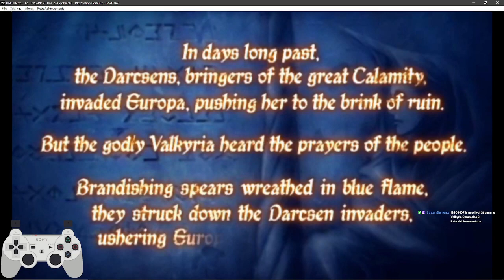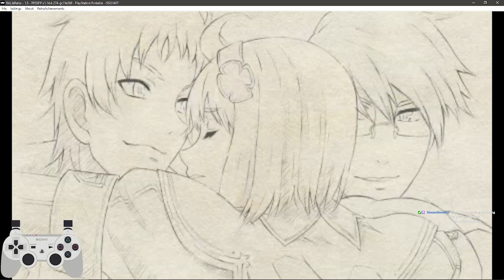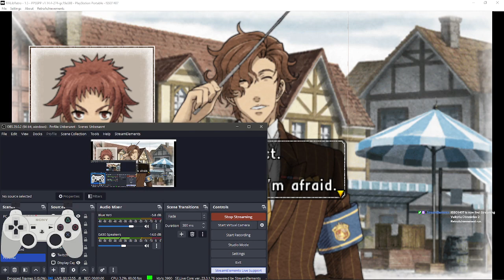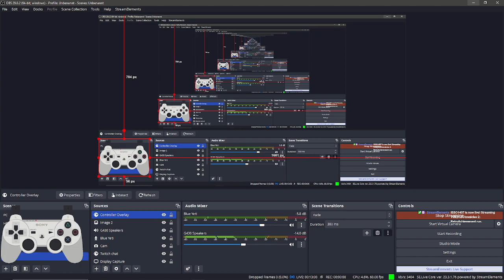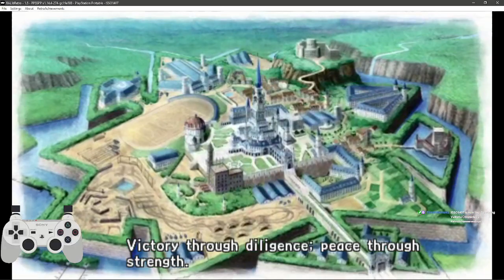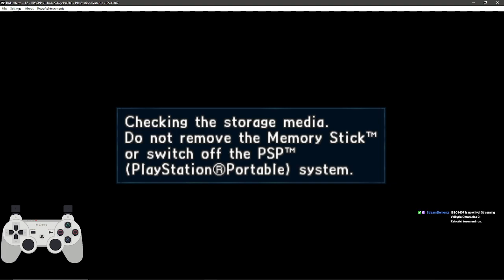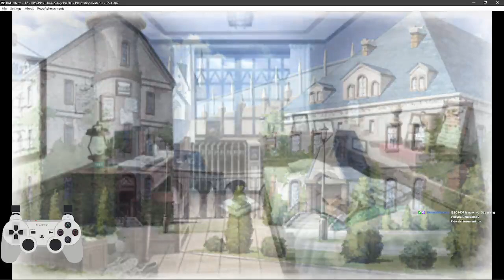Valkyria Chronicles 2 RetroAchievements run 1/